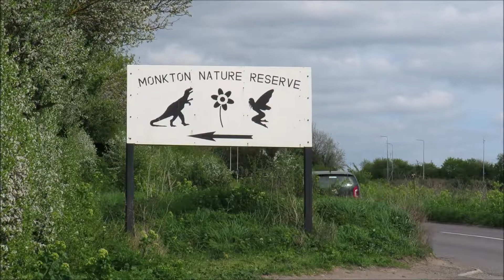Snake & Newt - No 2 Wildlife Top5 2018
A wonderful 4 days spent filming at the fantastic Monkton Nature Reserve with Springwatch cameraman Richard Taylor-Jones. On the 3rd day we were rewarded with the amazing sight of a Grass Snake swimming towards us with a Great Crested Newt in it's jaws.
Video: Keith Ross